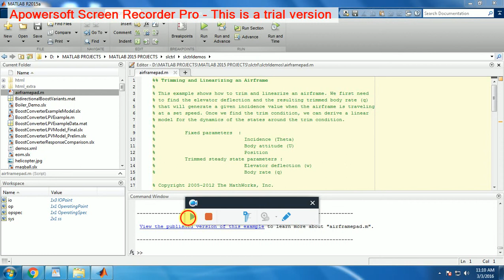MATLAB AIRFRAME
Trimming and Linearizing an Airframe

This Trimming and Linearizing an Airframe shows how to trim and linearize an airframe.
 We first need to find the elevator deflection and the resulting trimmed body rate (q)
that will generate a given incidence value when the airframe is traveling
at a set speed. Once we find the trim condition, we can derive a linear
model for the dynamics of the states around the trim condition.